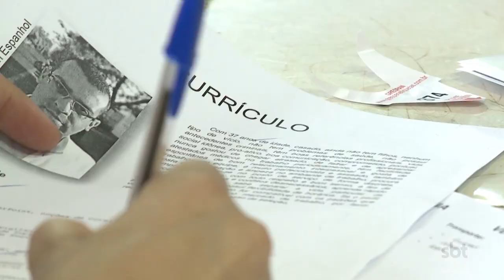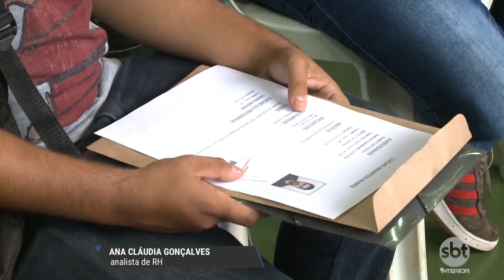Milhares de pessoas buscam por uma vaga de trabalho durante Feirão de Empregos em Olímpia